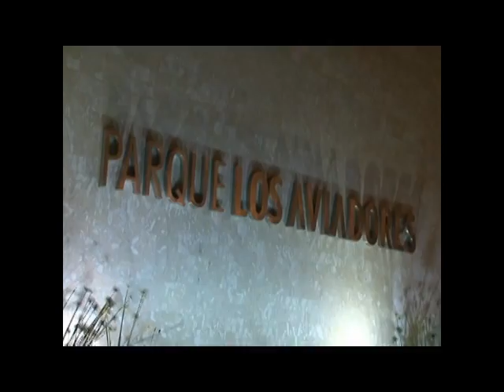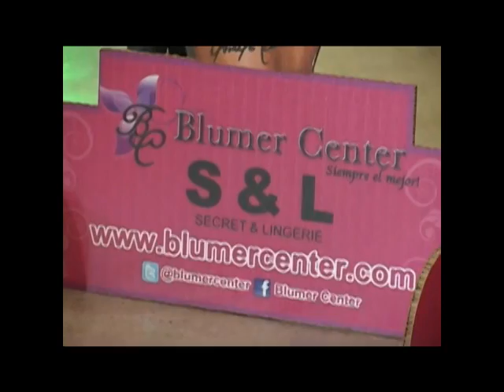Reportaje Inauguración Blumer Center en Maracay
Disfruta de este estupendo reportaje, entérate del desarrollo del evento y a los fantásticos modelos que participaron en nuestro desfile, junto a Norkys Batista